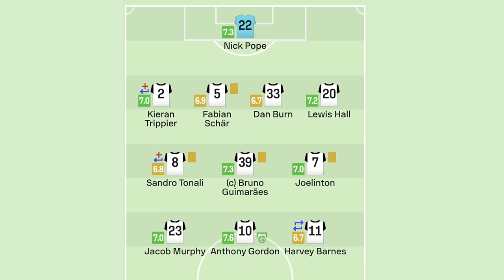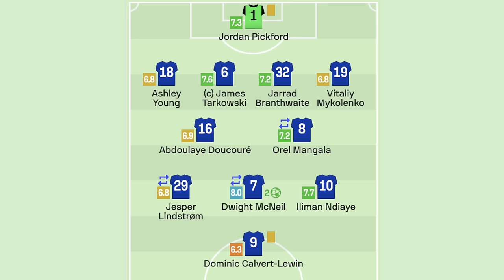Everton v Newcastle United | Match Preview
Everton take on Newcastle United at Goodison Park this weekend in the Premier League. Everton will be desperate for points to make it 7 from the last 9 points on offer. Meanwhile, Newcastle United, riding high on recent impressive performances, are pushing to solidify their place in the top 6 of the table. With both teams boasting talent in attack, including Everton’s Dominic Calvert-Lewin and Newcastle’s Anthony Gordon, this match promises plenty of action. Can Everton make it 2 wins from 2 on home turf, or will Newcastle’s high-flying Magpies take the win?

SOCIAL